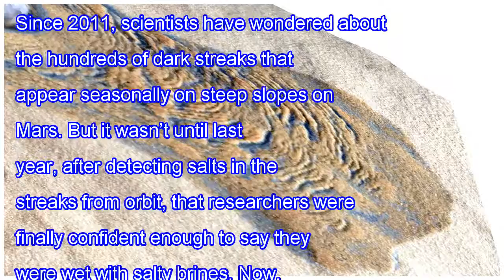Boiling water on mars could explain seasonal wet streaks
Since 2011, scientists have wondered about the hundreds of dark streaks that appear seasonally on steep slopes on Mars. But it wasn’t until last year, after detecting salts in the streaks from orbit, that researchers were finally confident enough to say they were wet with salty brines. Now, scientis...